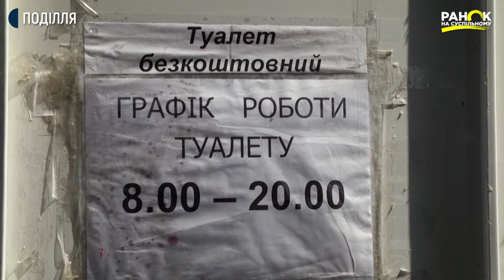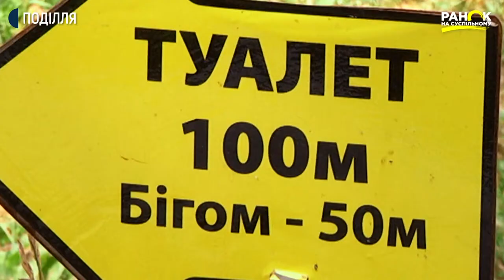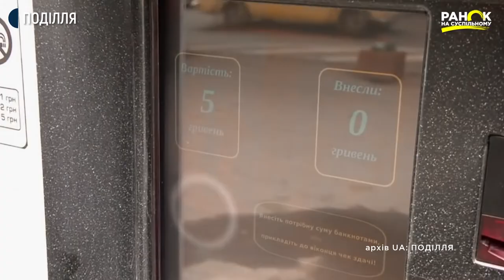Хмельницькі туалети: перевірка на доступність | Ранок на Суспільному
Ранок на Суспільному перевірив Хмельницький на доступність, зокрема, на наявність та доступність туалетів.